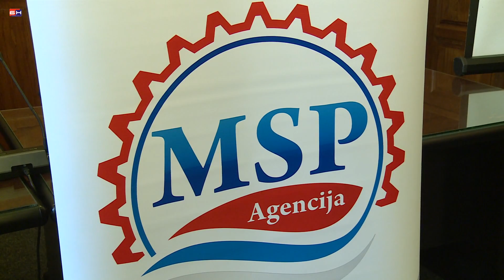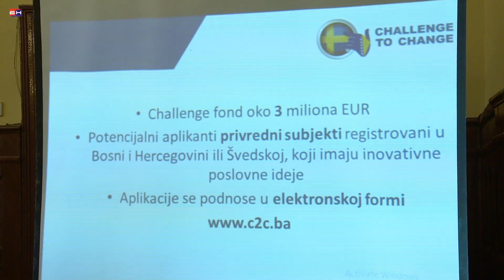Bijeljina - Opstina - Inovativne ideje i sredstva